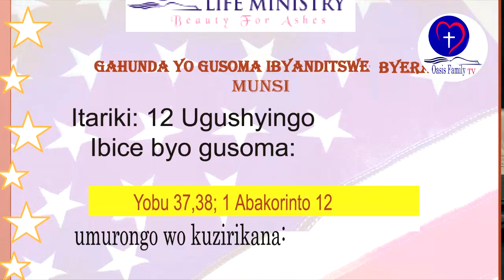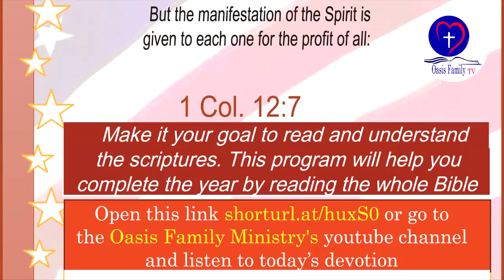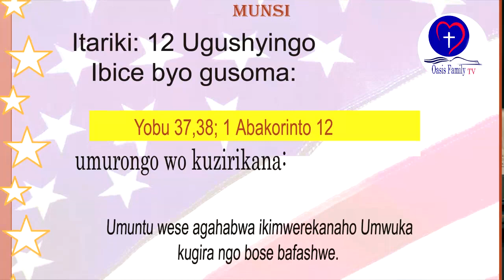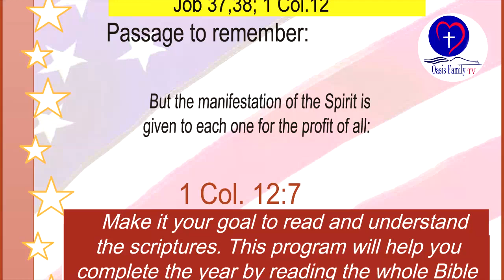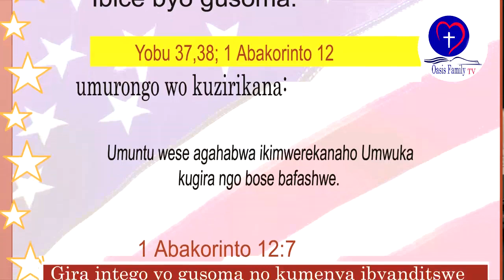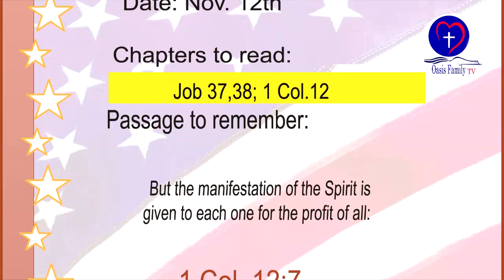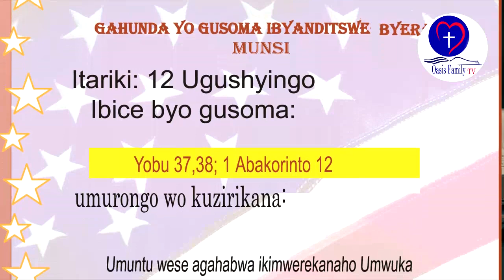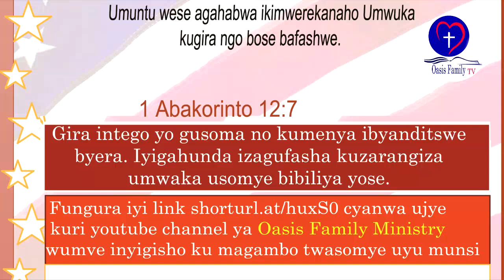IBYANDITSWE BY'UMUNSI TARIKI 12 Ugushyingo 2023